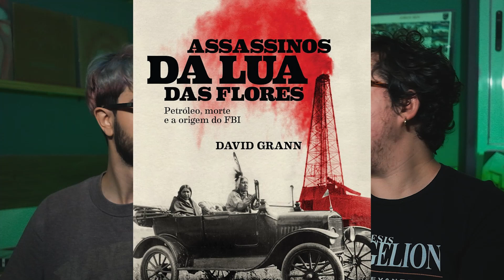Assassinos da Lua das Flores vai te DESTRUIR!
O novo filme de Martin Scorce sobre as tribos Osage saiu e nós já fomos assistir a esse filmasso que conta com atuações de Leonardo Dicaprio e Robert Deniro. Um filme que fala muito sobre a opressão que os brancos faziam nos povos daquela região e de como eles foram exterminando esses indígenas.